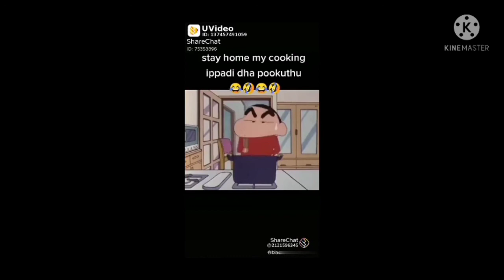Mango pudding recipe in Tamil | மாம்பழம் புடிங் தமிழில் | ingredient in description | Enjoy it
Ingredients
1. மாம்பழம் - 2
2. சக்கரை - 3 ஸ்பூன்
3. கார்ன் ப்பாலர் - 2 ஸ்பூன்
4. பால் - 2 டி ஸ்பூன்
decoration
1. கருப்பு திராட்சை
2. முந்திரி
3. பாதம்
4. புதினா